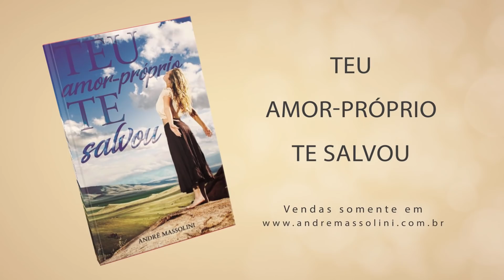Quem é você e o que merece?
📮 ENDEREÇO:
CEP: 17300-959